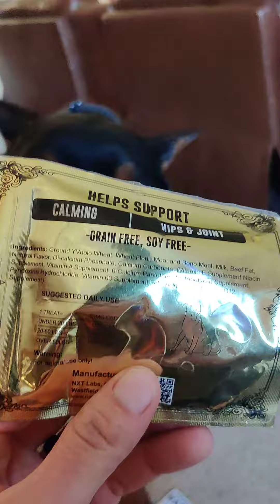Dad Dog Mattis loves his CBD dog treats!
check out nature's stash to get yours.